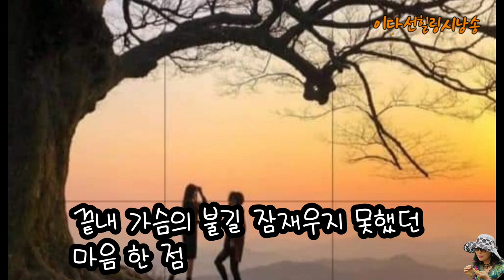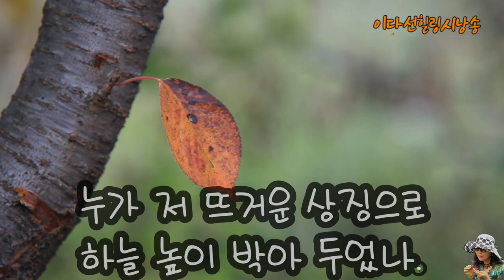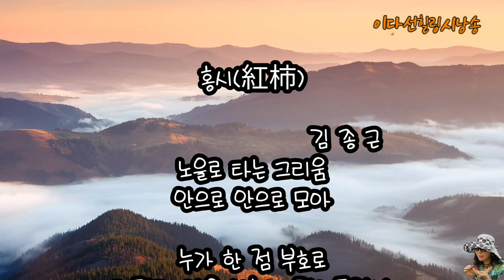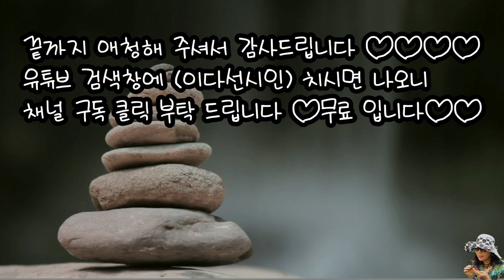(시낭송)홍시/김종근/낭송.이다선